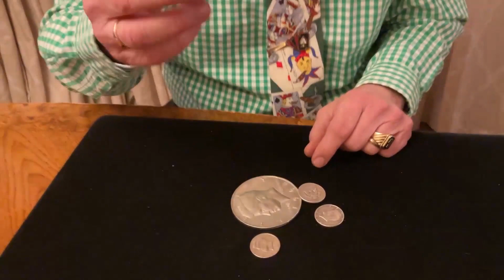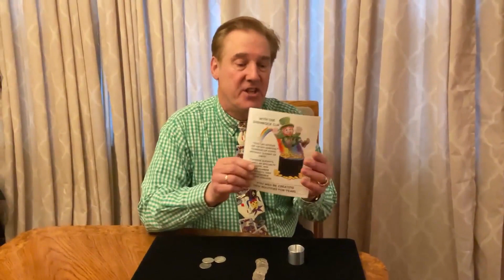SHAMROCK CUP Half by Chazpro Magic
Effect: With the Shamrock Cup, coins vanish and appear. There is no end to the possibilities. Coins vanish one at a time or 2, 3 or 4. Coins travel from one location to another. This item is a creative and novel variation on the coin cup. The cup allows the performer to dump out 1, 2, 3 or four coins, depending on how the cup is turned over. Coins magically fly out of and back into the cup, vanish, or appear.
Includes bonus routine from Aldo Colombini and Chuck Leach.
Use with U.S. half dollars or English pennies. (Provide your own coins).
Easy to do. No difficult sleights.
Extremely limited edition!
Chuck Leach of Chazpro made a related set of coin cups around 1995. I found them advertised in the July 1995 issue of Genii Magazine, which headlined: "Introducing Chuck Leach's Leprechaun Cups". The Leprechaun Cups and came in a three different varieties. The Shamrock Cup is tricked out somewhat like a slot-box Okito box, except that it is taller and is gimmicked to allow several coins to be held back at once (up to five). Each coin can then be released one at a time, or in groups, at the whim of the performer. The Lots-A-Coins cup provides a "Lota Bowl" effect for coins, allowing up to 9 coins to be released one at a time or all at once. The Leprechaun Sucker Cup completes the set. It looks just like the other cups, but is too narrow to fit any coins and is not gimmicked.

All manufacturing rights and trademark rights purchased by The Magic Store

Includes:
Cup
Beautiful velvet bag
Detailed instructions
COINS ARE NOT INCLUDED

All cups are sold separately, large coin is sold separately as well.